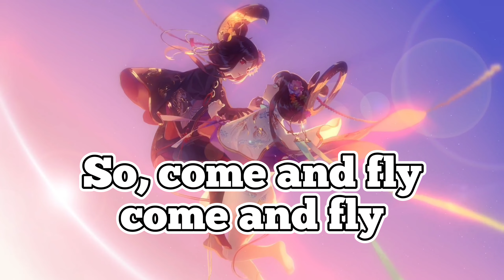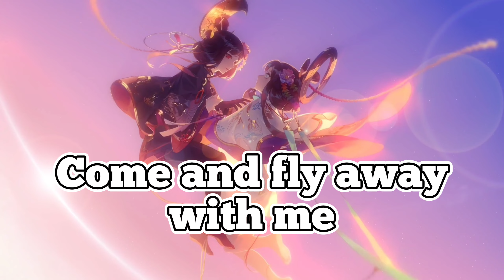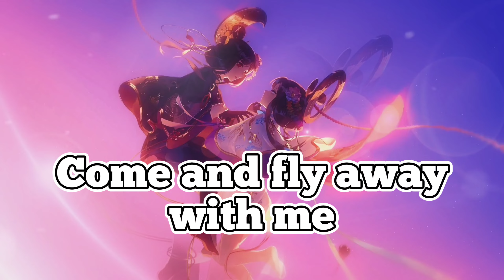Nightcore - Fly Away (TheFatRat) (Lyrics)